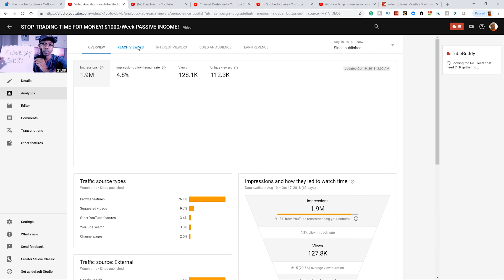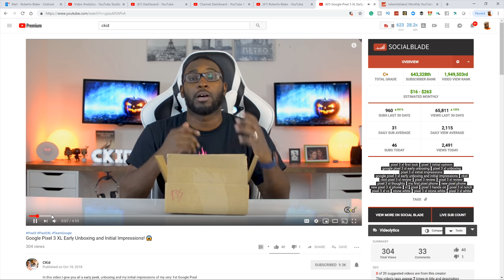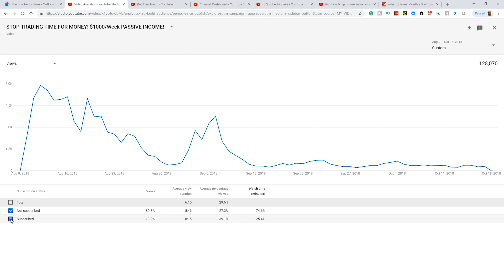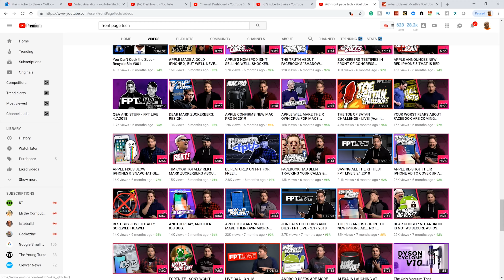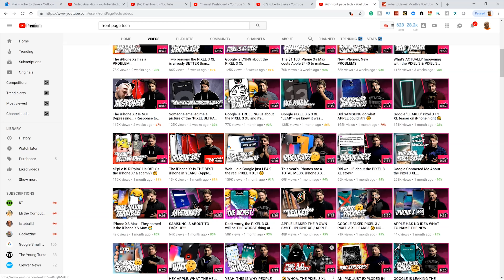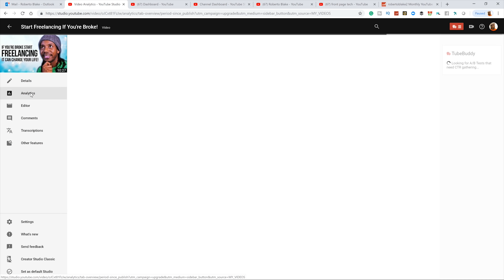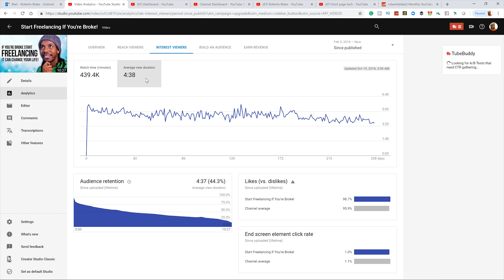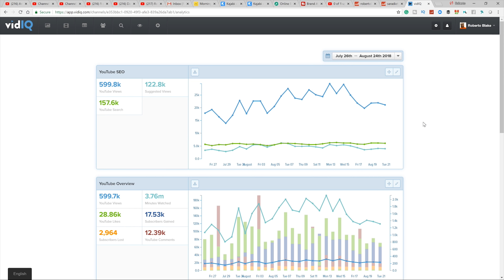HOW SMALL YOUTUBERS CAN GET MORE VIEWS ON YOUTUBE (WITH PROOF!)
If you're a Small YouTuber and want to know how to grow a Youtube Channel and get more views and subscribers on YouTube, there are 4 main things you need to focus on to grow your youtube channel just a bit faster...

MY YOUTUBE GEAR AND SETUP
Cameras For Photography and Video  📸
(Amazon) Sony A7R III
(Amazon) Sony A6500
(Amazon) Panasonic GH5

Camera Lenses 📷
(Amazon) Sony 24-70mm F/2.8
(Amazon) Sony 50mm F/2.8 Macro Lens
(Amazon) Sigma 70mm F/2.8 Macro Lens
(Amazon) Panasonic 12-35mm F/2.8
(Amazon) Panasonic 35-70mm F/2.8

(Amazon) Rode Video Mic Pro Plus
(Amazon) Rode NTG
(Amazon) Sennheiser AVX Wireless Mics
(Amazon) Blue Yeti Blackout Edition

Lighting Gear 💡
(Amazon) Aputure C120 D
(Amazon) Aputure LS 1/2
(Amazon) Philips Hue Light Strips

3280 Peachtree Road NE, 7th Floor